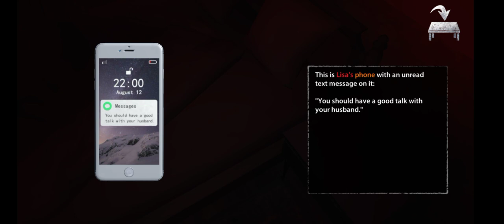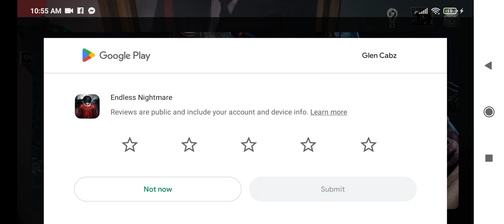Endless Nightmare (All Deaths) HD The Movie 4K